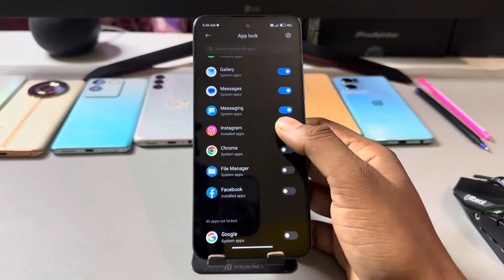poco m6 5g me app lock kaise lagaye / poco m6 5g app lock setting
poco m6 pro 5g me app lock kaise lagaye / poco m6 pro 5g app lock setting

how to lock apps in Poco m6 5g,Poco m6 5g me app lock kaise lagaye,Poco m6 5g me app lock kaise kare,Poco m6 5g me app lock kaise lagate hain